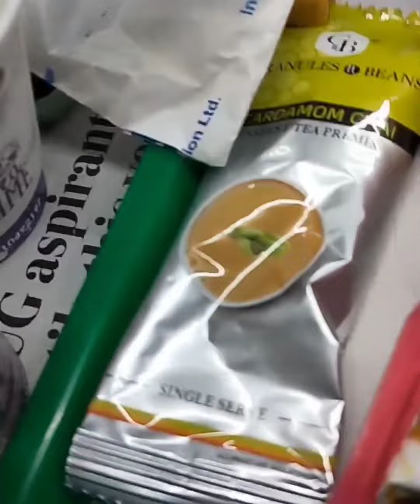VANDE BHARAT EXPRESS EXPERIENCE | EXPLORER | BONG COUPLE